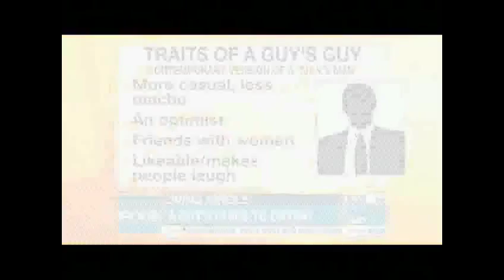Robert Manni Interview on WPIX's Living Single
Robert Manni on WPIX Living Single with Tamsen Fadal where he discusses his novel The Guys' Guy's Guide To Love, what it means to be a guy's guy and his own journey.